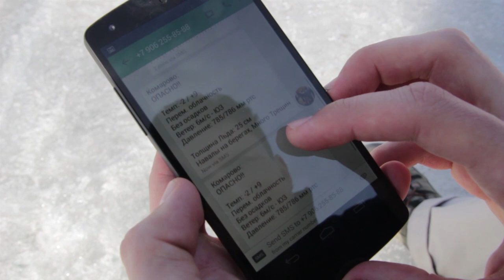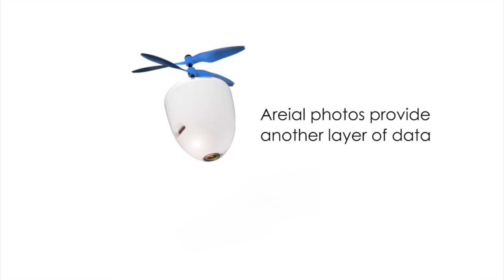GoGlobal 2015 - Fisher Cloud Project